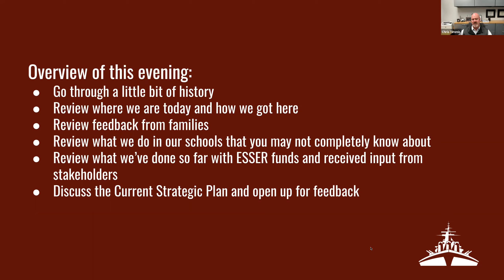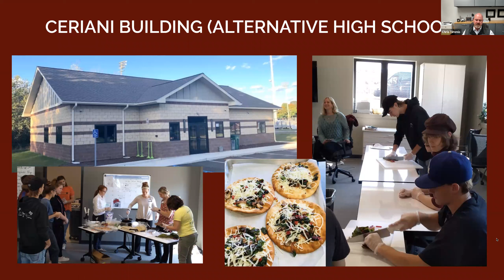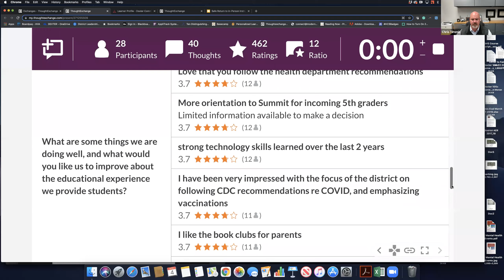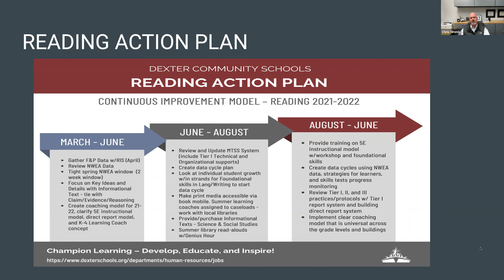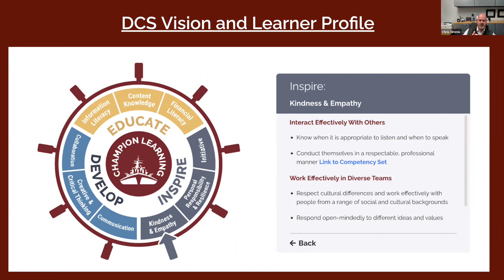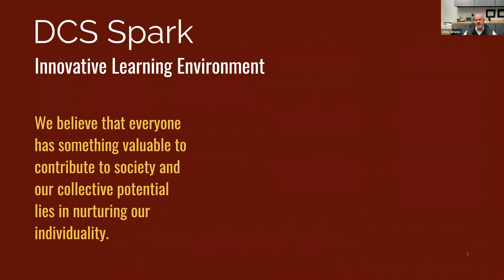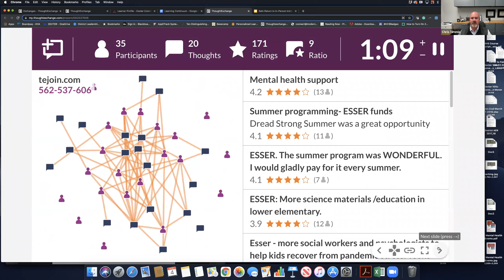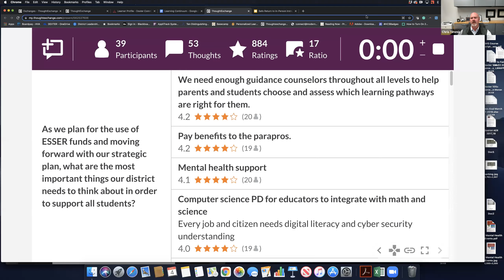DCS State of the School District 11-4-2021